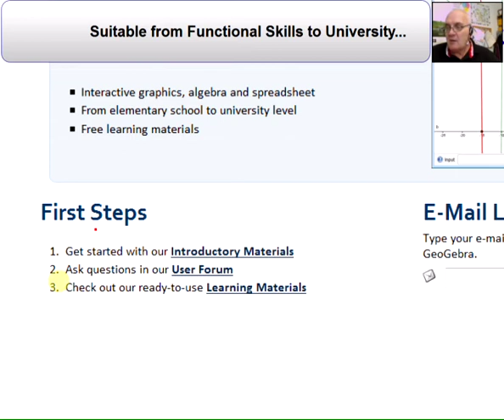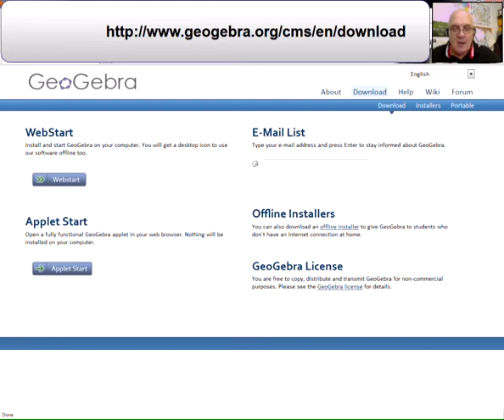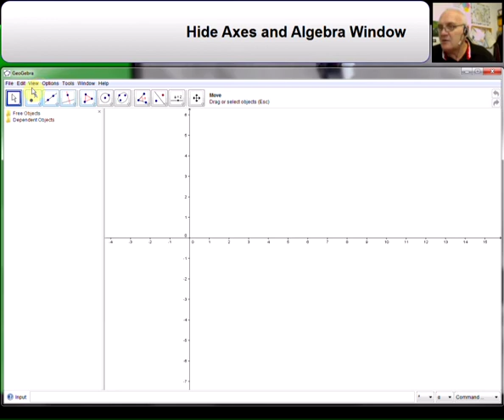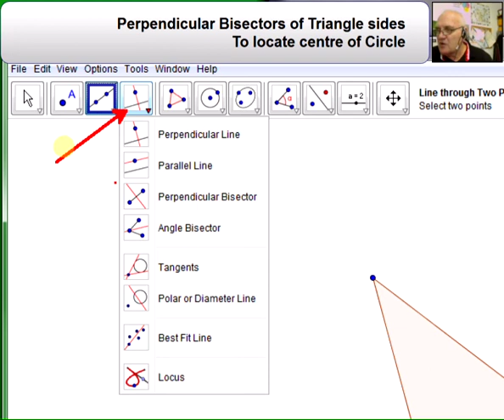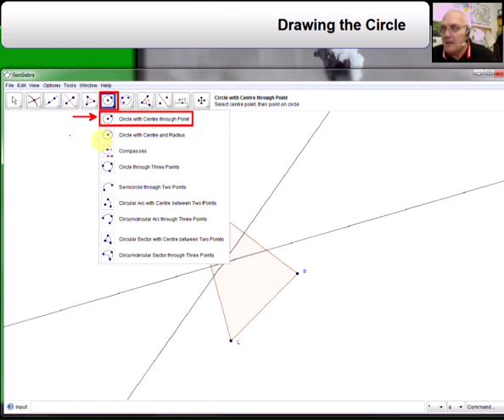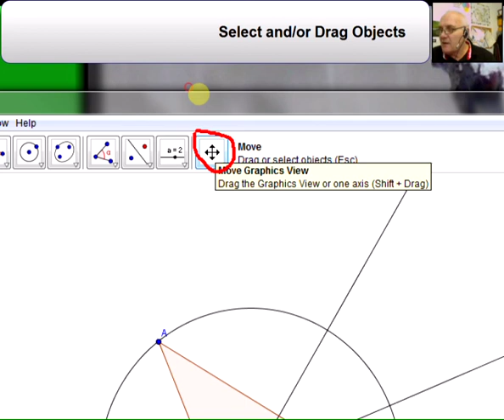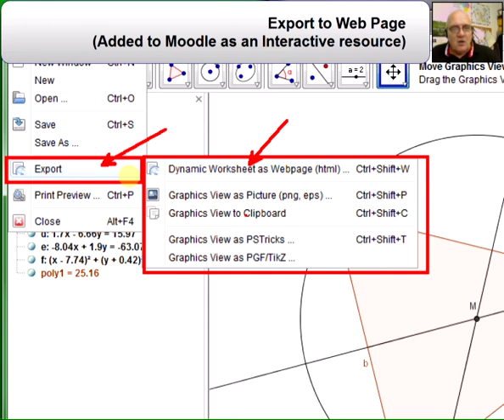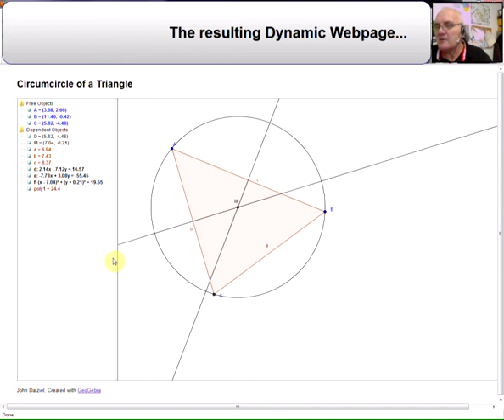GeoGebra: uNET Vidcast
GeoGebra is free educational mathematics software that links dynamic geometry, algebra and calculus.

Users can produce various constructions including...

    * points;
    * vectors;
    * segments;
    * lines; and
    * conic sections...

...as well as functions, which can be altered dynamically by mouse afterwards.

Direct input is also possible, and a range of commands, including differentiation and integration, are available for use.

An impressive feature of GeoGebra is the dual view of objects: every expression in the algebra window corresponds to an object in the geometry window and vice versa.